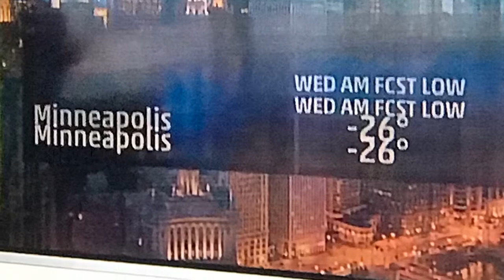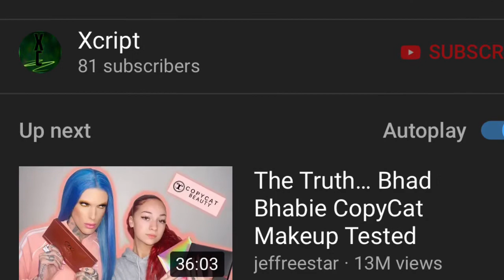KID BREAKS NECK WHILE JUMPING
This goes back to guy commits suicide on a zipline but this dude actually died.